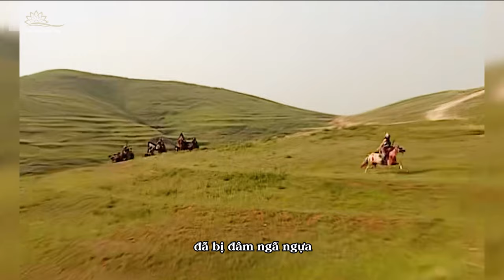Top 10 Mãnh Tướng Mạnh Nhất Nhà Thục Hán Trong Tam Quốc Diễn Nghĩa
Nếu nói về nơi có nhiều mãnh tướng nhất trong “Tam Quốc Diễn Nghĩa” chắc chắn ai cũng nghĩ đến doanh trại của Tào. Nhưng nếu nói về nơi có tướng mạnh nhất thì chắc chắn phải nhắc đến quân của Lưu Bị. Mặc dù Thục Hán là nước đầu tiên bị diệt trong Tam Quốc nhưng không bao giờ thiếu những tướng mạnh có thể đối đầu với hàng vạn người. Hôm nay chúng ta sẽ điểm qua 10 tướng mạnh nhất của quân Thục Hán trong “Tam Quốc Diễn Nghĩa”.